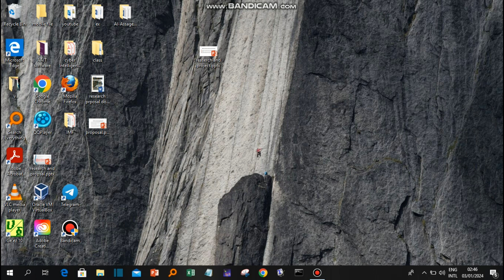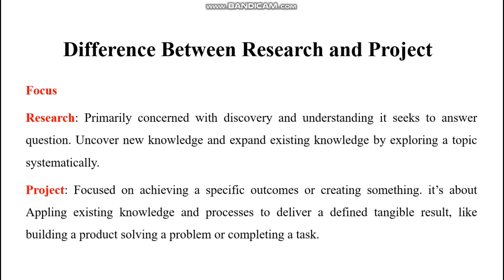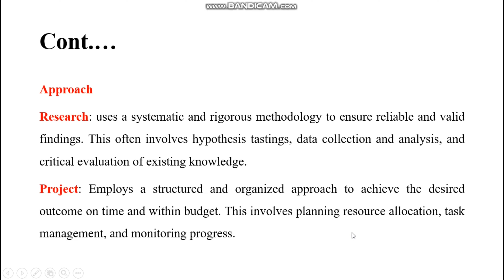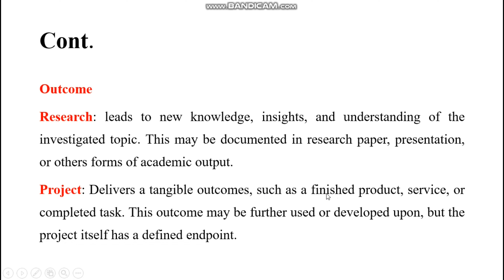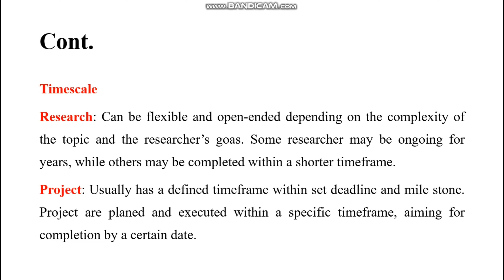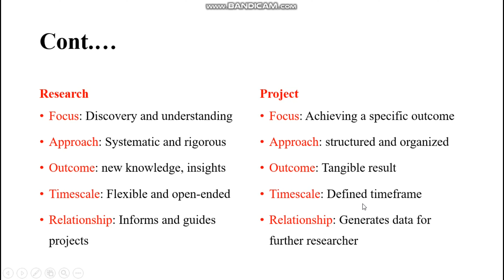The difference between Research and Project part-1|| የሪሰርች እና ፕሮጀክት ልዩነት ክፍል-1.